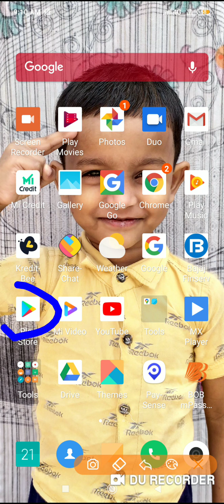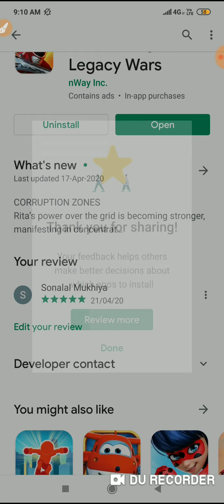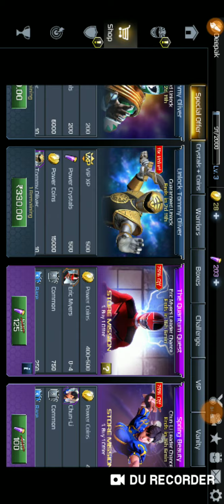How paly power regards game subscribe my channel please ........💬💬💬💬💬💬💬💬💬💬💬💬💬💬💬💬💬🙂